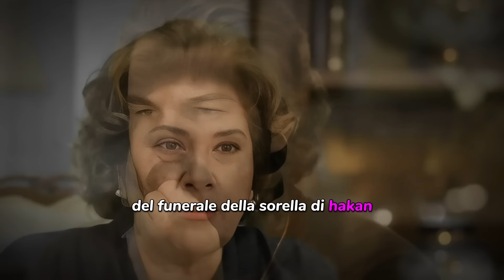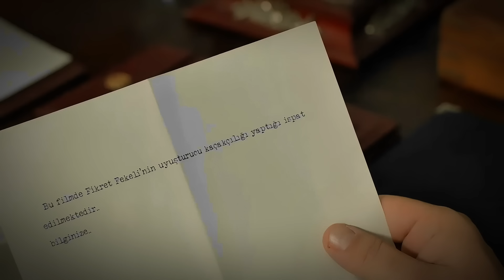TERRA AMARA DAL 12 AL 15 FEBBRAIO: Il Video Che Ha Incastrato Fikret e Sconvolto il Matrimonio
Nel cuore di Ciukurova, l'amore e l'intrigo si intrecciano in una trama che tiene tutti con il fiato sospeso. Zuleyha si prepara al giorno più bello della sua vita, ma le ombre del passato e i segreti inconfessabili minacciano di distruggere tutto. 😱💔

🔥 Scopri come Betül, con una mossa astuta e disperata, cerca di rovinare il futuro di Zuleyha inviando un video compromettente. L'accusa? Verrà svelata nel video 👮‍♂️💼

✨ Non perderti il capitolo più emozionante di Terra Amara: amore, vendetta, giustizia e la lotta per la verità. Sarà l'amore a trionfare o i segreti seppelliranno ogni speranza? 💑🔍

👇 Lascia un commento con le tue teorie e non dimenticare di iscriverti per non perdere nessun aggiornamento su questa storia avvincente.

💡 Non perdete nemmeno un momento di questa storia avvincente. Seguite il link nella descrizione e unitevi alla nostra community appassionata! 💌